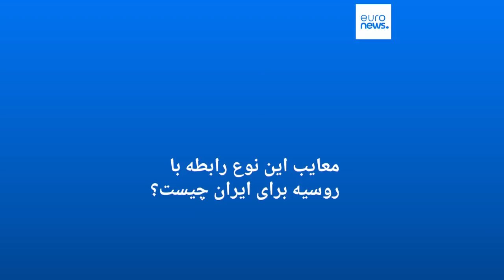سریع‌القلم به یورونیوز: ایران تحت فشار سیاست‌های خود را ۱۸۰ درجه تغییر می‌دهد؛ مثل توافق با عربست…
محمود سریع‌القلم، استاد دانشگاه بهشتی در گفتگوی اختصاصی با یورونیوز می‌گوید آینده ایران در گروه تولید ثروت است و این اتفاق جز با حضور در اقتصاد بین‌الملل رخ نمی‌دهد.

مشروح گفت‌و گوی مفصل و اختصاصی یورونیوز فارسی با دکتر محمود سریع‌القلم را که ۲ ساعت و نیم به طول انجامید در وب‌سایت یورونیوز